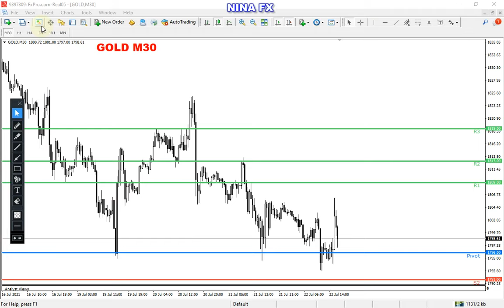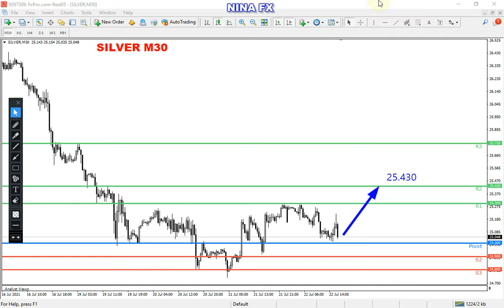Gold and Silver Intraday Analysis on Thursday July 22, 2021 by Nina Fx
Gold and Silver technical analyusis on M30 chart, today.